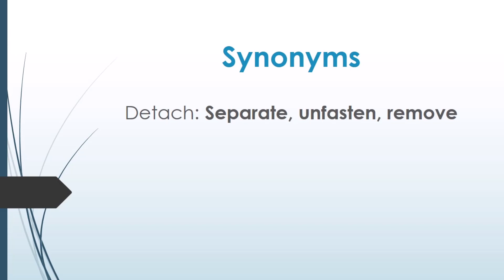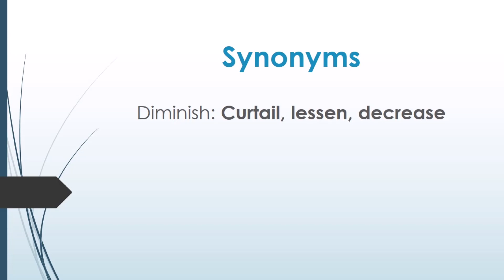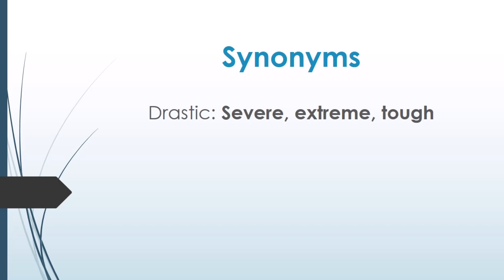Synonyms l الفاظ مترادف l English l Sami Ullah Rafiq